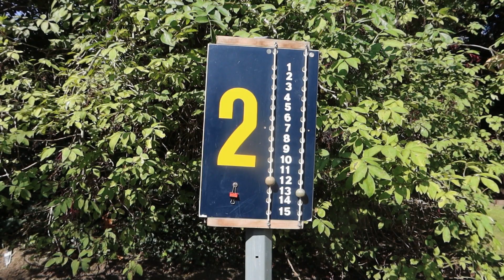PETANQUE OKRA TEMSE - CLUBKAMPIOENSCHAP 2023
Clubkampioenschap petanque (Jeu de Boule) OKRA-Temse.

Van de CD " Vive la pétanque" (Alle 13 Raak) van de Schaafboulers uit Leeuwarden het nummer "Lekker jeu de boulen". Deze CD werd in 2003 gereleased op het Schaaf Records label.